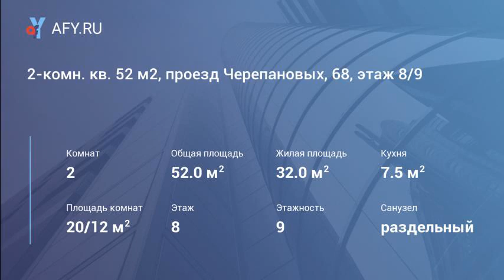2-комн. кв. 52 м2, проезд Черепановых, 68, этаж 8/9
Свободная продажа! Продаю светлую квартиру с огромной застеклённой лоджией рядом со станцией мцк "Лихоборы". изолированные комнаты. Новые пластиковые окна с видом во двор. Пол-паркет. Раздельный санузел. квартира без свежего ремонта. Инфраструктура - школа, детский сад, бассейн во дворе. Один взрослый собственник. Первичные документы, более 19 лет. Без перепланировок. подходит под ипотеку. Быстрый выход на сделку. Подробнее по телефону.